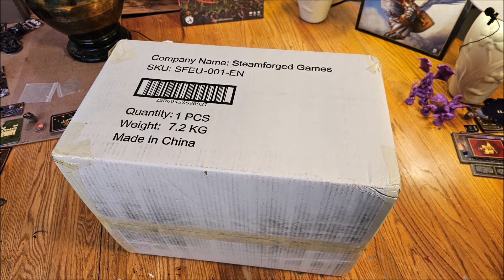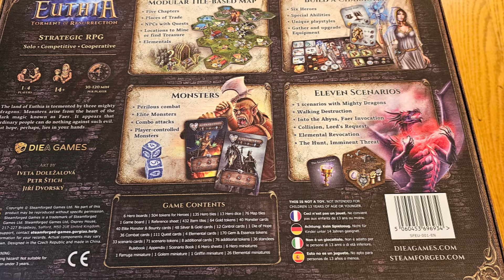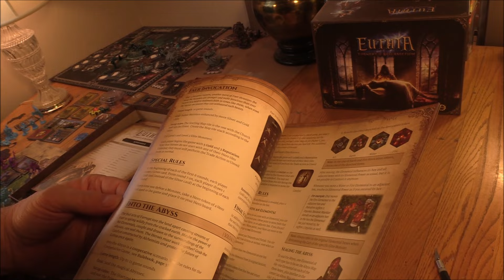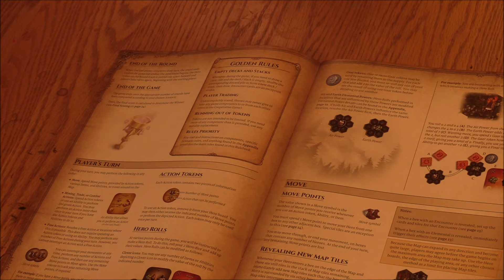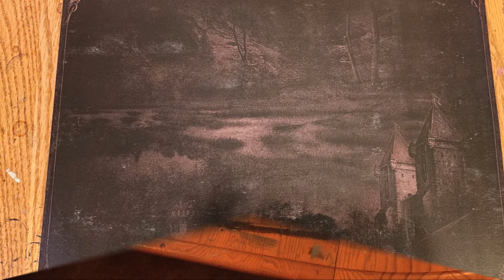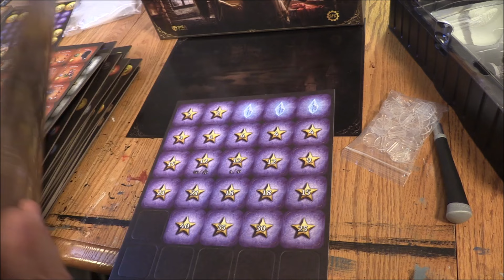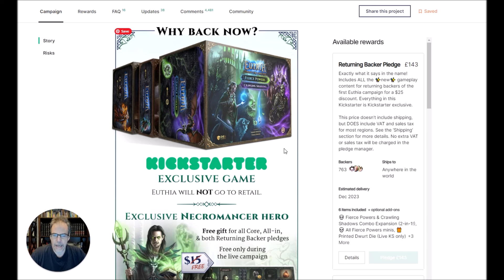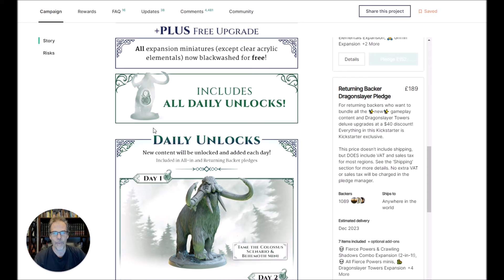Euthia - Torment of Resurrection - Unboxing | The Game Warrior | January 30th, 2024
Jason has a fun day unboxing this new game!  Looks like a BIG game!